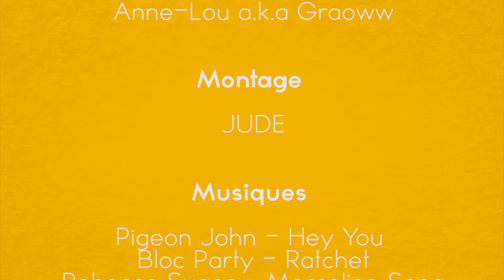Ce que vous avez raté à geek's live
Review du salon Geek's live avec une vraie technique de chapardage dedans.